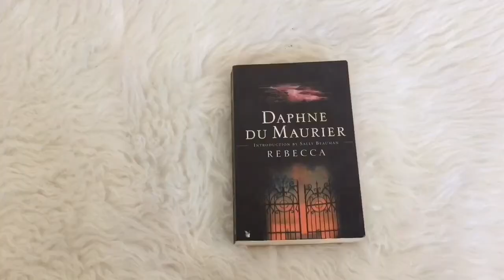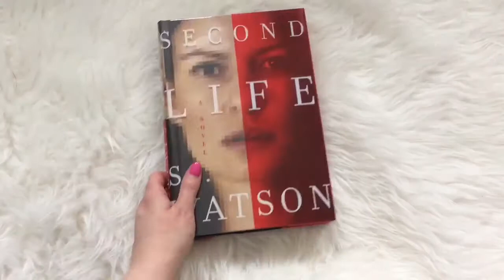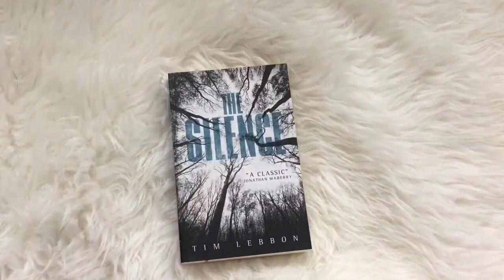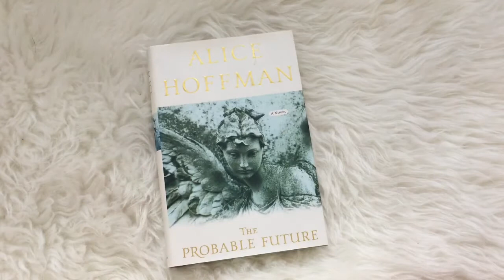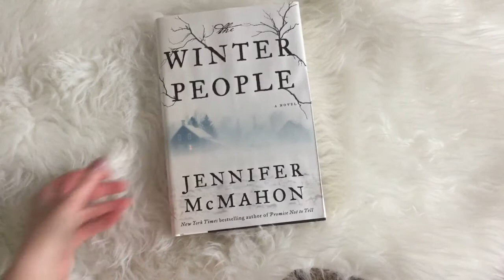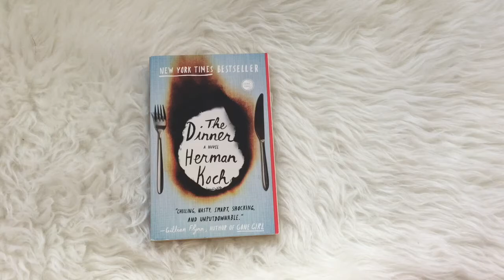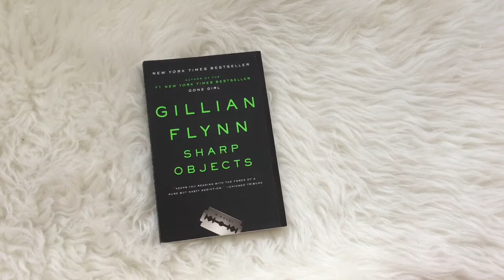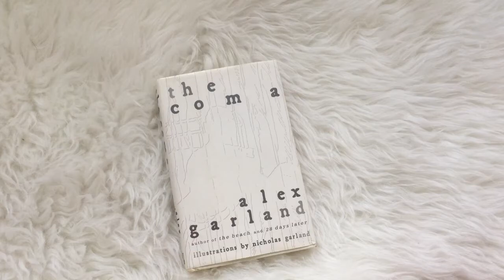Horror and Thriller Book Haul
I do love to pick up a book that will scare me. Hence this haul. We've got a story about a madman who captures a young woman and how that woman escapes. We've got the story of a world in which blind creatures hunt by sound - make a peep and you might not survive. And we've got so many more creepy tales! Dive in and enjoy!

BOOKS MENTIONED
The Weight of Blood
The Dinner
Sharp Objects
The Silent Wife
The Coma
Intensity
The Winter People
The Probable Future
Night Film
Second Life
The Silence
PEOPLE MENTIONED
Jenna @ Jen the Librarian
Katie @ Chapterstackss